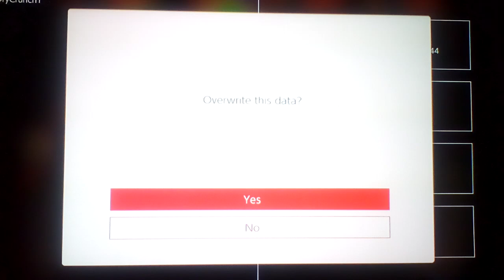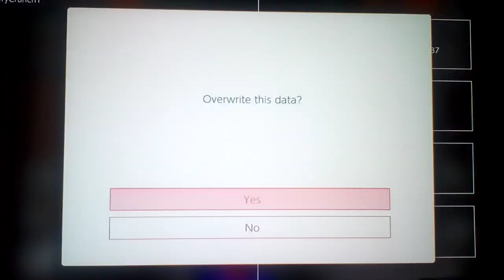Let's play Super Mario 64 Part 40: I Got The Emergency Exit Star But Where's The Metal Cap!?!